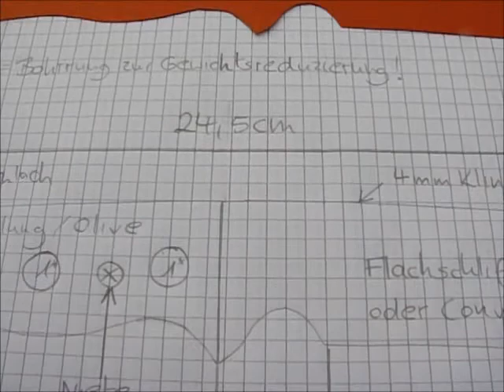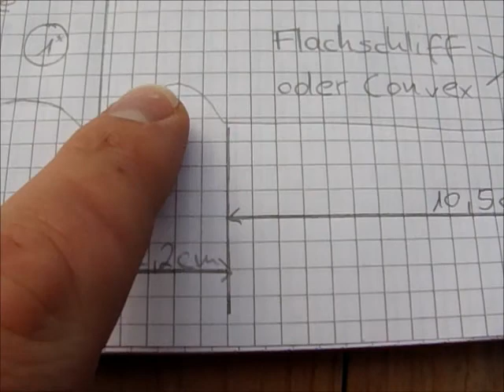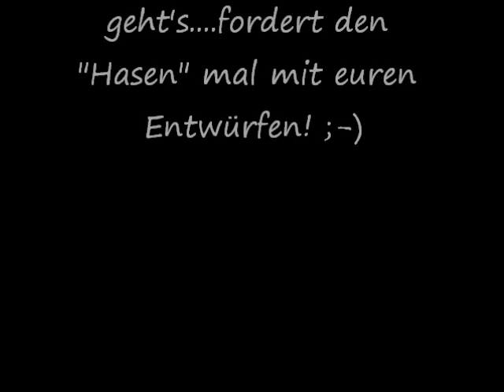VA - Eigener Messerentwurf!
Moin,
mein Messer ist ein halben Zentimeter länger als von dir vorgegeben Lepus,ich hoffe das geht in Ordnung.Falls nicht,sollte am Griff 5mm weggenommen werden!
Hier gehts zu Lepus Video:
Bleibt gesund...Peace! :-)